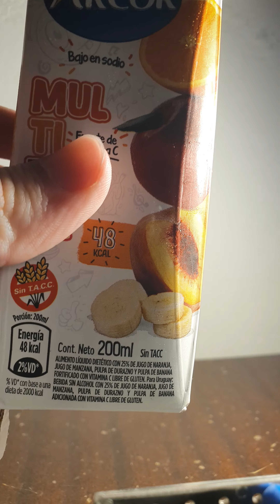Asmr Drinking multifruit juice